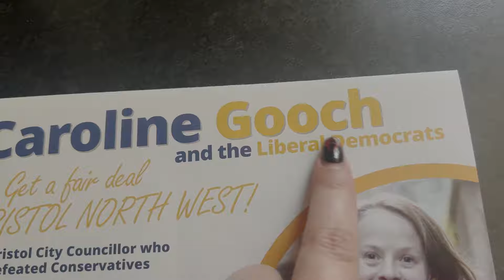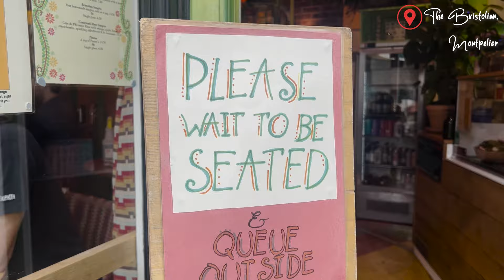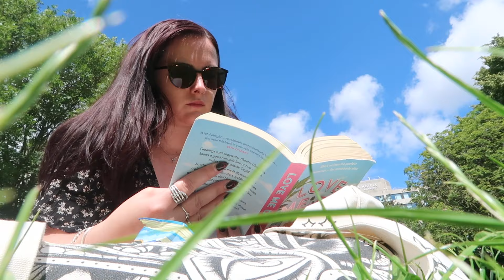let's explore a bit of bristol | getting back into vlogging ♥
Finally picking up my camera & my phone to take you on a little day trip to Montpelier in Bristol - my old stomping ground!

It's been a long while since I've vlogged, so I really hope you enjoy this one and I'll be back again really soon.

0:00 - 0:23 - intro
0:23 - 2:53 - what am I up to today?
2:53 - 3:42 - feeding kitties
3:42 - 7:03 - feeding Lola & walkies
7:03 - 11:30 - let's go exploring
11:30 - 12:06 - chilling in the park
12:06 - 12:33 - harbourside visit

Filmed with: Canon G7X Mark II & iPhone 13 Pro